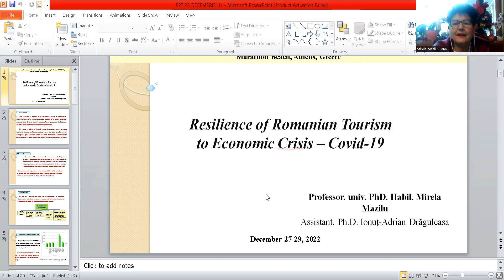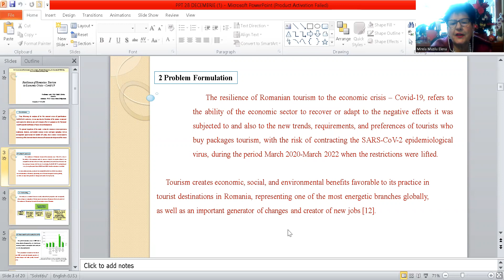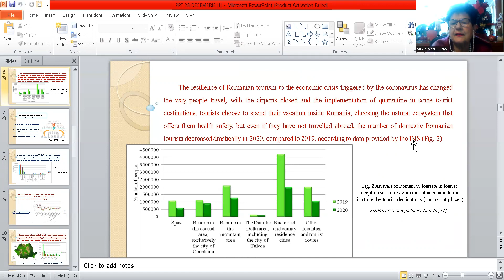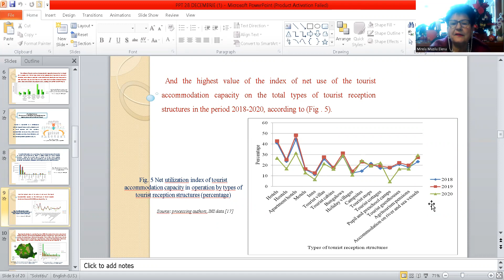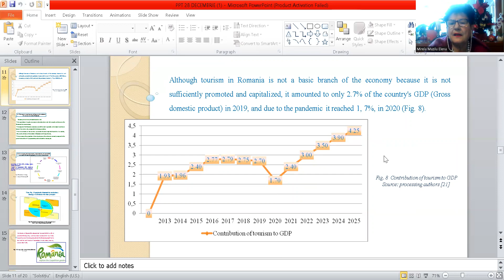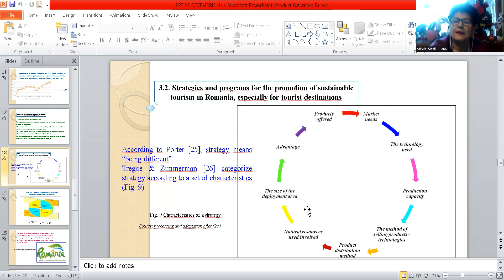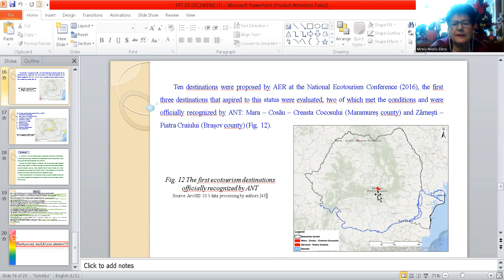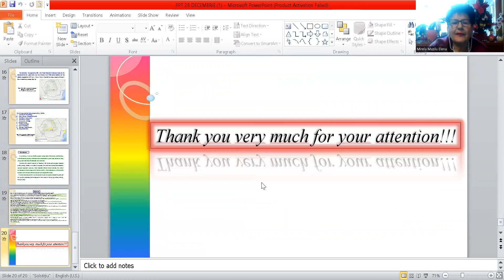Resilience of Romanian Tourism to Economic Crises – Covid-19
by Ionuț-Adrian Drăguleasa, Mirela Mazilu